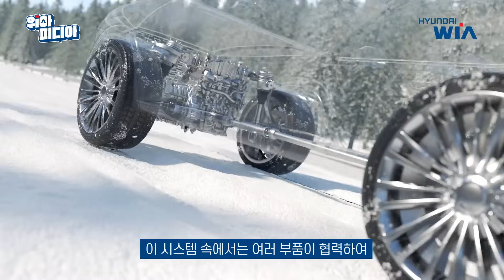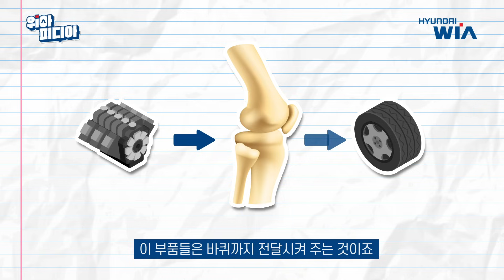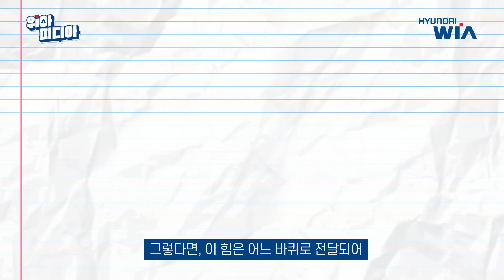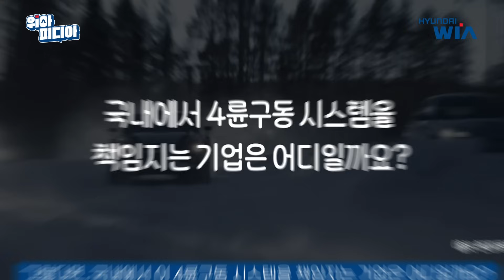엔진부터 바퀴까지, 자동차 구동시스템 완전 정복! | 현대위아📝 [위아피디아 EP.05]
[위아피디아📝 EP.05 구동시스템]

변속기와 등속조인트? 차동기어?
엔진의 동력이 구동바퀴까지 전달되는 과정

어려워 보이는 구동시스템의 과정들
우리 몸에 비교해가며 아주 쉽게 설명해드릴게요!

📌 EVENT QUIZ⁉️
현대위아는 '이것'의 국내 1위 생산 업체이자 유럽, 북미 완성차 업체에도 1조 원이 넘는 수주를 기록하였습니다! 이 부품은 무엇일까요?
정답을 맞추신 분께는 추첨을 통해 선물을 드립니다🎁

🔎 힌트: 자동차의 뼈와 힘줄

본 영상의 고정 댓글에서 이벤트의 자세한 내용과 선물을 꼭 확인해 주세요!